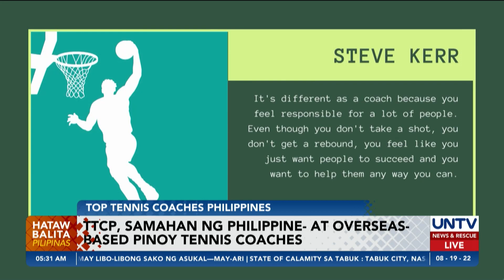TTCP, samahan ng Philippine at Overseas- based Pinoy tennis coaches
Mahigit 200 Pinoy tennis coaches ang nagsama-sama para sa isang adbokasiya – ang makatulong sa kanilang kapwa tennis coach, mga estudyante, at maging sa mga magulang.